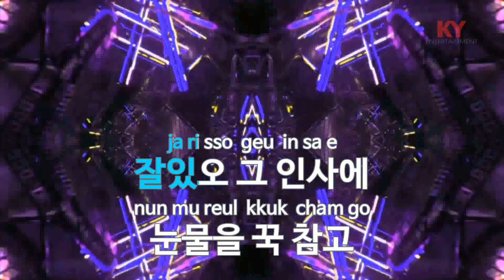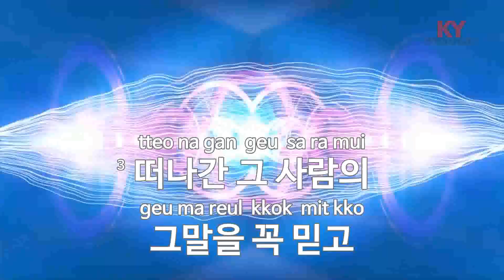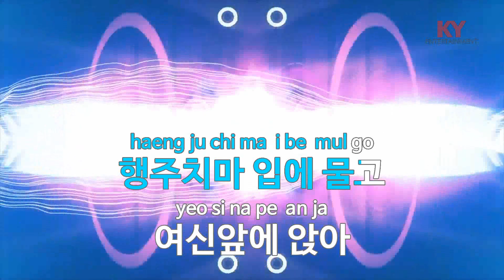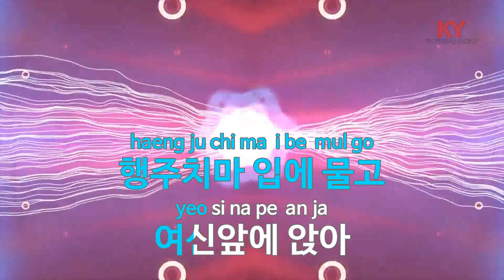[KY 금영노래방] 왈순 아지메 - 김용만 (KY.7709) / KY Karaoke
★ 곡 정보 ★
번호 : 7709
제목 : 왈순 아지메
가수 : 김용만
작사 : 김용만
작곡 : 김용만

Copyrightⓒkeumyoung